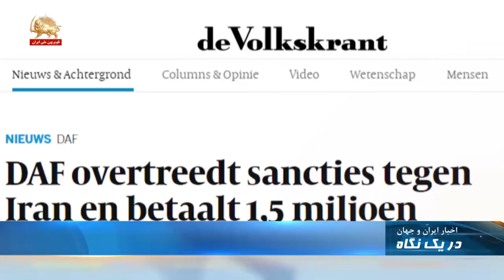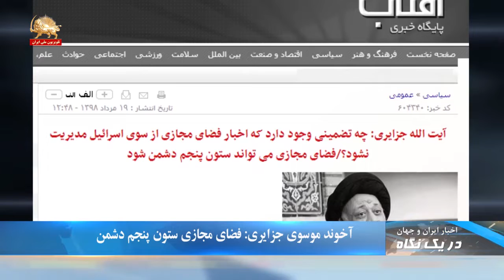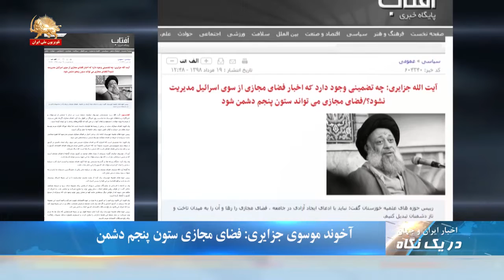معامله شرکتهای هلندی با رژیم ایران به صفر رسید - در یک نگاه